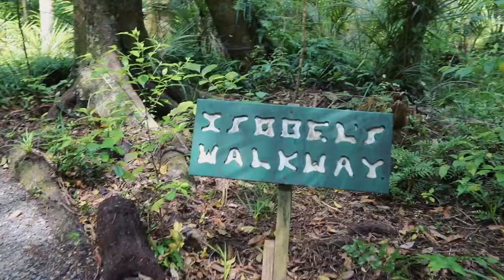484 Ponga Road, Opaheke || James McGregor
Nestled on a pristine 3.5 acres amongst lush native bush and rolling green terraces, here you will find an expansive lifestyle family home, full of character and country charm.

Set well back from the road, you are instantly transported to a place of serenity; surrounded only by the sound of cicadas and birdsong. The heart of this 1930's home is centered around the open-plan living & dining areas that are spread out throughout the ground floor, with three separate areas that can be used interchangeably depending on your preference.

The master suite can only be best described as vast with over 40sqm (mol) of space complete with an ensuite, walk-in wardrobe, study nook, and balcony overlooking lush greenery. While a further three good sized bedrooms + additional study take care of the rest of the family. This unique property is a must-see for character lovers, adorned with timber ceiling detailing and polished rimu flooring throughout. A double internal access garage plus an additional detached double garage means you won't be left wanting for storage space. With room and substantial potential to add another dwelling, pool, or tennis court - the only limit is your imagination! (being subject to council approval)

Auction to be held at Ray White Manurewa In-Rooms at 1:00 pm, Tuesday 1st November 2022 (unless sold prior)

If you're looking for a solid family home that ticks all the boxes - even your own bush walking track, contact James McGregor today on 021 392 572 to secure the ultimate lifestyle.